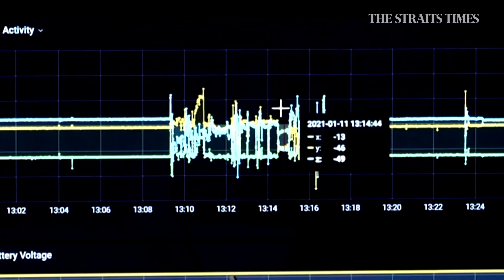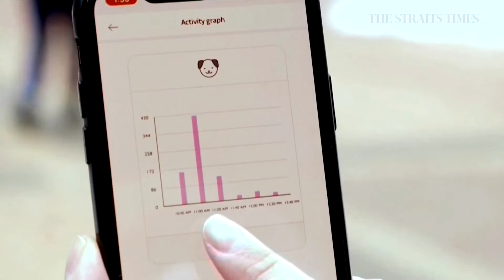South Korean smart collar translates dog barks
A South Korean startup has developed an AI-powered dog collar that can detect five emotions in canines by monitoring their barks using voice recognition technology.

Video: Reuters